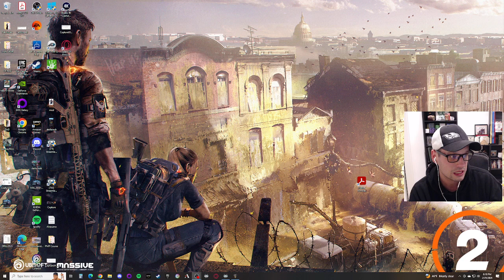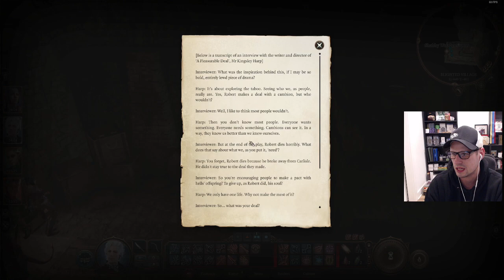Derks plays Baldur's Gate 3 | Adventures of Thia the Ranger | Episode 6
🎮 Welcome to the Sixth Episode of our Baldur's Gate 3 Let's Play series! Join me on an epic journey through the Forgotten Realms as we delve into the depths of Larian Studios' masterpiece. Will we emerge as heroes or succumb to the treacherous challenges that await? Only one way to find out!

🔥 In this episode, Thia our beloved Ranger, continues to discover the story, battling fearsome creatures, and making critical decisions that shape the fate of our party. The Forgotten Realms are filled with danger, intrigue, and unexpected twists – and we're here to experience it all together!

🗡️ Whether you're a seasoned Dungeons & Dragons veteran or a newcomer to the fantasy realm, join us for an immersive adventure that combines strategic gameplay, rich storytelling, and a touch of humor.

Your support means the world and keeps this adventure going!

🎁 If you're enjoying the series, consider becoming a member of our Twitch or Discord channel for more conversation, interests, and become a part of a special place in our growing community.

to catch up on all the action and decision-making that led us to this point.

👨‍🚀 Ready your weapons, gather your party, and let's embark on another epic chapter in the Baldur's Gate 3 saga together! May the dice be ever in our favor! 🎲✨